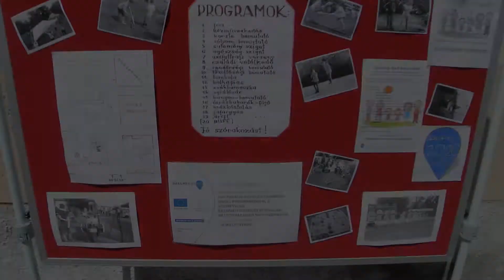Bay suli családi napja